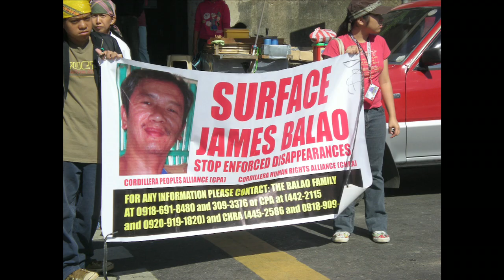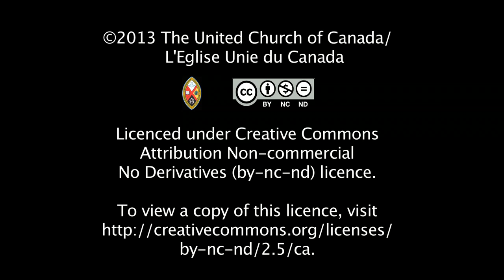You Visited Me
Letters to governments do get results and save lives in the Philippines. Our partners say thank you.